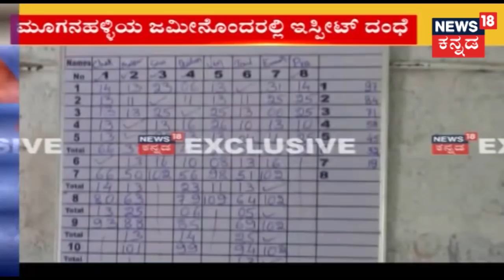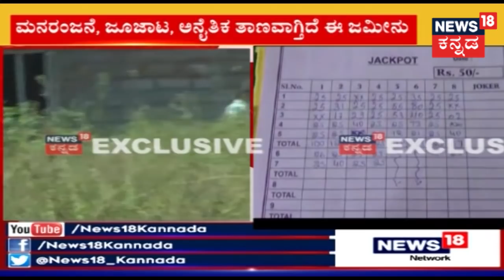ಕನ್ನಡ ನಾಡಿ | ನೆಲಮಂಗಲದ ಬಳಿ ಹಾಡು ಹಗಲೇ ನಡೆಯುತ್ತೆ ಇಸ್ಪೀಟ್ ದಂಧೆ..!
News 18 Kannada Special Show Kannada Naadi provides insights on the current happenings in the State with full coverage from Politics to trending news.